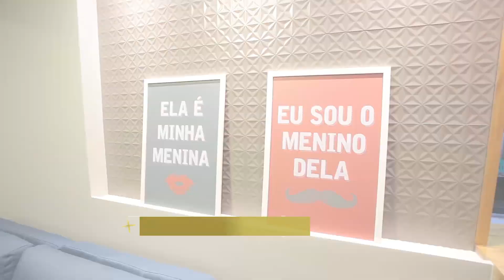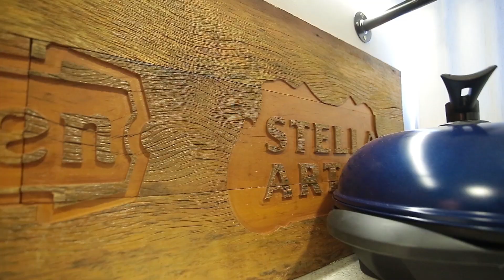Apê Compacto de 54 m² - Arquiteta Bruna Richa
Nesse vídeo apresentamos um apartamento de 54 m² feito pela arquiteta Bruna Richa.
Tem tour pelo quarto do casal, sala e cozinha.
Confira, você vai amar!!!